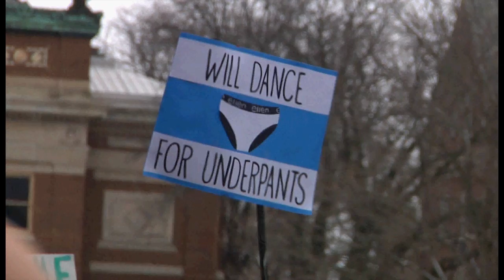Ellen DeGeneres UIUC 2014 Costume Contest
Ellen DeGeneres kinda-sorta comes to the University of Illinois for students to compete in a costume contest on the Quad.

She picked the winner via satellite, and gave him a free trip to the post-Oscar episode of her show.